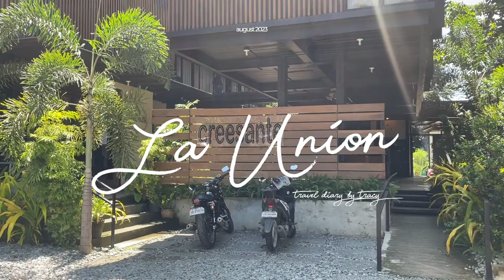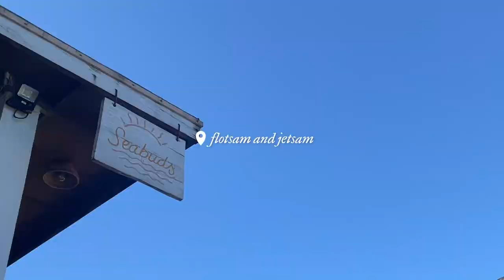ELYU TRIP 🐚 manila to la union motorcycle ride & overnight trip 🏝️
Come with us to an overnight trip in La Union..

₍ᐢ‥ᐢ₎ Music used:
Free Music for Videos 👉 Music by Public Library Commute - With Somebody
Free Music for Videos 👉 Music by WABI SABI - watch the waves

Likes and subscription are appreciated! ♡